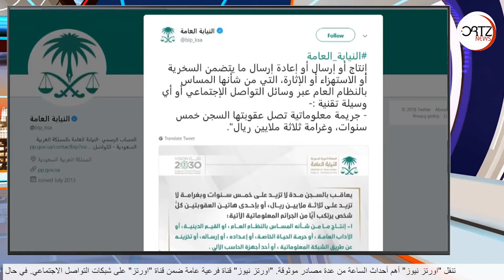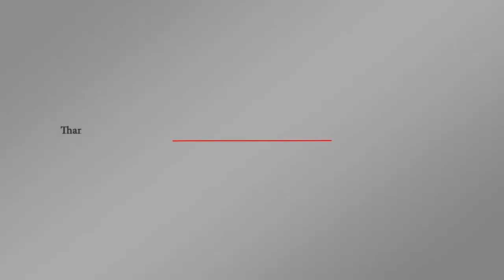المملكة السعودية تتوعد بالعقوبات الشديدة على من يسخر منها | اورتز نيوز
خمس سنوات سجنا وثلاثة ملايين ريال غرامة عقوبة من تتهمه السلطات السعودية بالسخرية من الدولة وقراراتها. ليست مجرد عقوبة مشددة، بل قد تؤسس لمرحلة جديدة من التضييق على الحريات العامة في المملكة.